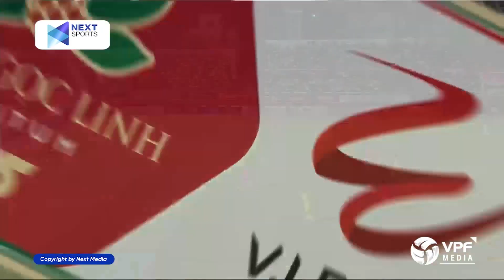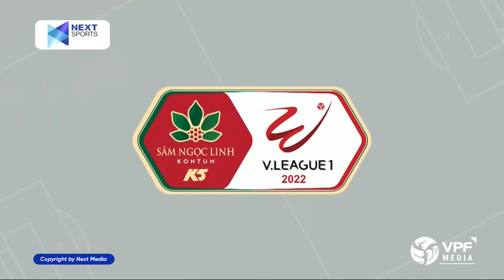Highlights | Sài Gòn - Hoàng Anh Gia Lai | Vòng 11 Night Wolf V.League 1-2022 | Công Phượng tỏa sáng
VPF Media | Highlights | Sài Gòn - Hoàng Anh Gia Lai | Vòng 11 Night Wolf V.League 1-2022 | Công Phượng tỏa sáng